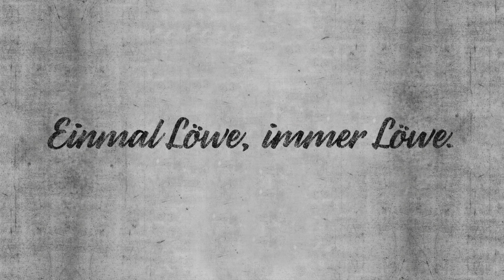Löwenstarke Muttertagsgrüße.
Tayo, Max und Wir wünschen allen Löwen-Mamas einen tollen Muttertag! Ihr seid wundervoll! 💙